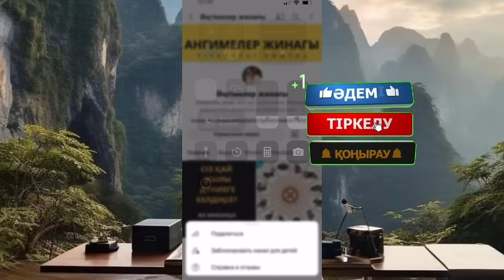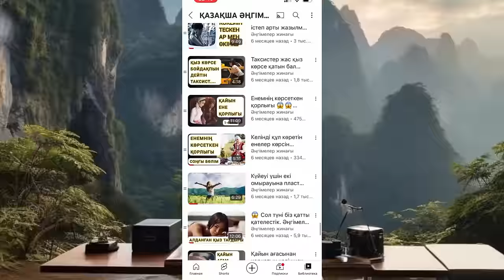ӨТЕ ӘСЕРЛІ ОҚИҒА 😱😱😱. Әңгімелер жинағы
Т

аудио кітап,әсерлі әңгіме,қызықты әңгімелер жинағы,жаңа әңгімелер,Окигалар жинагы